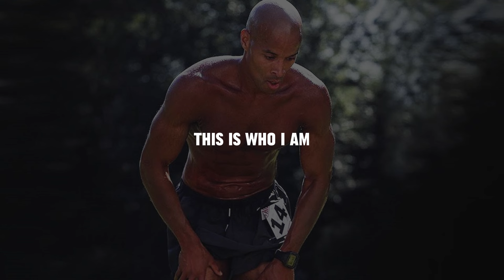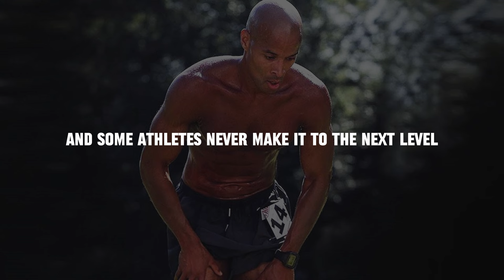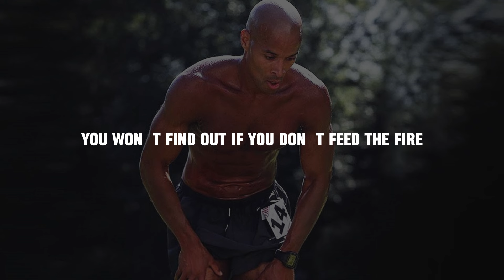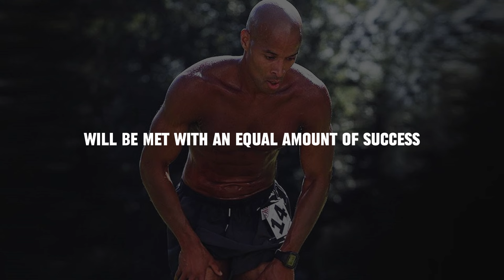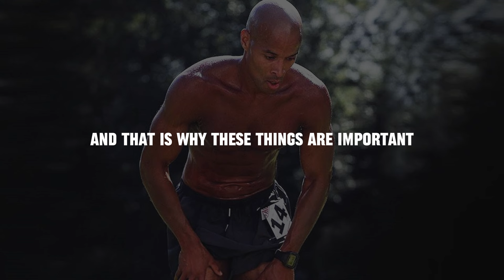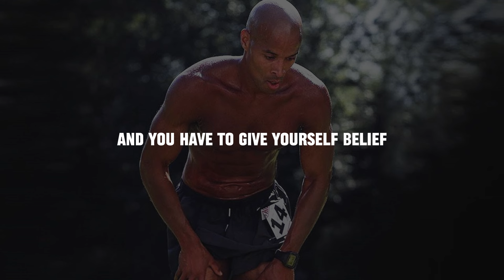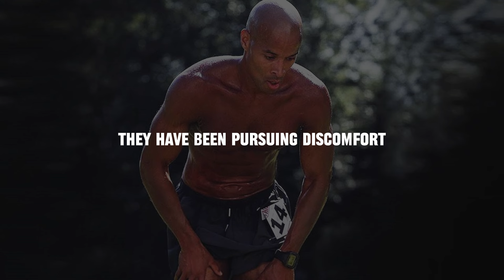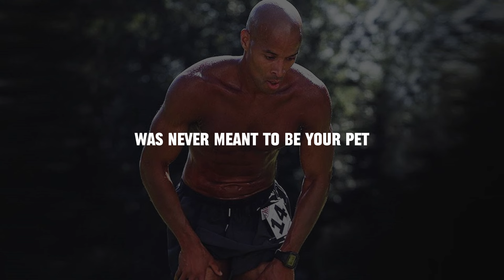Turning Pain into Progress -David Goggins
Dive into David Goggins' 'Use the Pain. Keep Pushing Forward' for a dose of unstoppable motivation. Learn how to turn life's challenges into stepping stones for success. Goggins' no-nonsense approach will inspire you to break through limits, conquer obstacles, and redefine what's possible. If you're ready to unlock your true potential, this book is your guide to resilience, determination, and unwavering perseverance. Embrace the pain, push forward, and discover your untapped strength